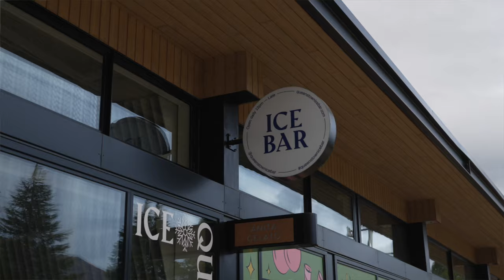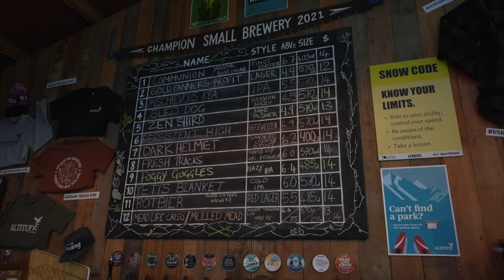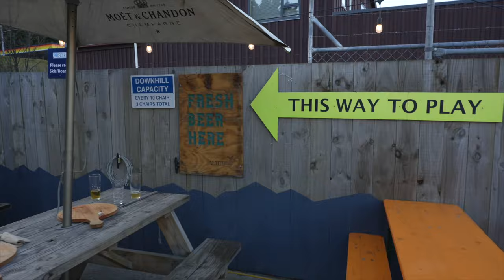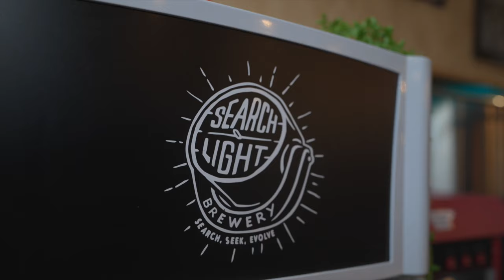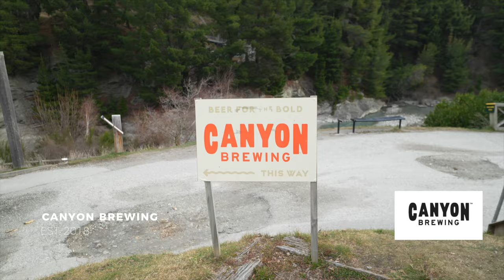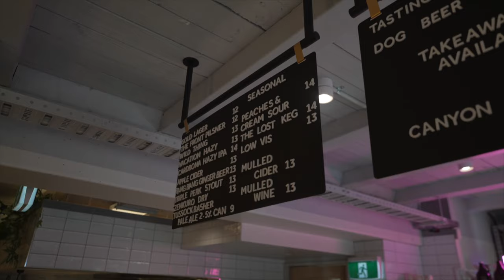Drinking Craft Beer in QUEENSTOWN! New Zealand 🍻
Shining some light on local breweries is one of my favourite things, and Altitude, Searchlight, and Canyon did not disappoint! Thank you for coming along on this little Aleventure in the Adventure Capital of the World with me, I hope you enjoy 🙂

If you enjoyed the video and are digging my channel, and would like to buy me a beer for all my efforts, cheers to you, you kind human being

MUSIC
I have had a lot of positive comments about the music in my video! But if you’re interested in making your own videos I highly suggest you check them out

THE GEAR I USE TO MAKE VIDEOS

My Camera
My Vlog Lens
My Everything Else Lens
My Drone
My Microphone